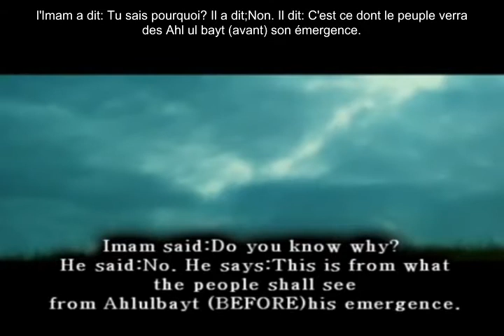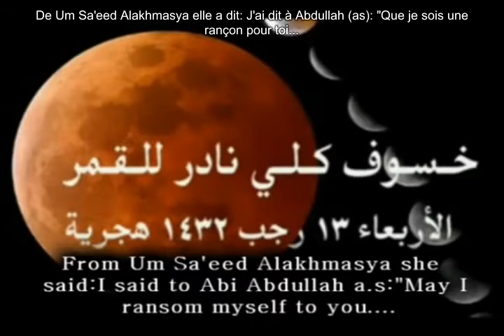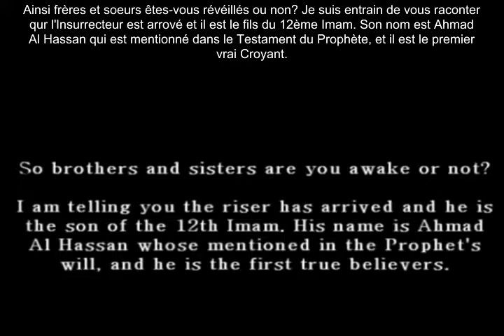pt.2 La Bannière qui sera maudite اليماني احمد الحسن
Série sur l'identification d'Al Yamani (Ahmad Al Hassan as) par ansar Zolfigarr/

Elijah, Jésus et l'Imam Al Mahdi (as) nous ont annoncé leur messager commun de la fin des temps, afin de nous rassembler à le soutenir et à le suivre lors de son Apparition... Le Consolateur (Ahmad Al Hassan Al Yamani,as) nous appelle vers l'Ancien des Ages (Al Mahdi, as) à supporter la Suprématie de Dieu...
Ce Monde‭ n'a jamais favorisé pour la Vérité au contraire elle a toujours été altérée‭, ‬combattue et voilée par les tyrans et les hypocrites...‬ Ainsi il y a une grande chance que la Vérité se trouve à un endroit dont vous n'auriez jamais pensé‭...‬
Révéillez-vous avant que vienne le Jour où le Regret ne vous sera d'aucune utilité‭... ‬
Le Fils de l'Homme (Ahmad Al Hassan Al Yamani,as) nous appelle pour instaurer l'Etat de Justice Divin. C'est lui l'Agneau qui mettra fin à cette fondation de l'injustice et d'iniquité.
Apprenez plus sur lui, vérifiez-le par vous même !